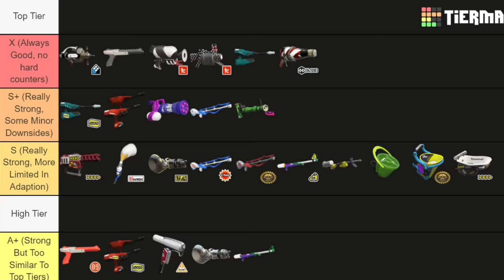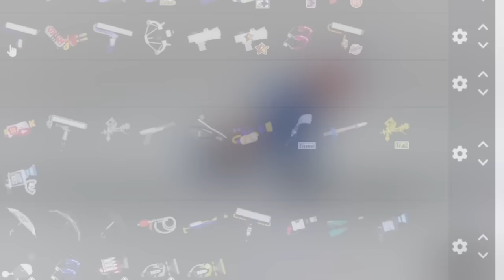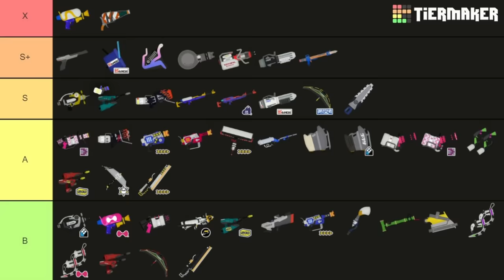The BEST Weapon In EVERY Class [Splatoon 3]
One year into the game its time to revisit my most viewed video, this time however with a better understanding of the game. Due to just how much competition there is right now though I've decided to split these videos into parts to talk about each section in a bit more detail.

Shooters are separated by long and short range, L-3 and Nova are counting as long range for the purpose of this video.

Warriors: Age of Calamity:
The Battle of Hyrule Field
With Power Awakened
The Champion Daruk
The Champion Mipha
Searching the Lost Woods